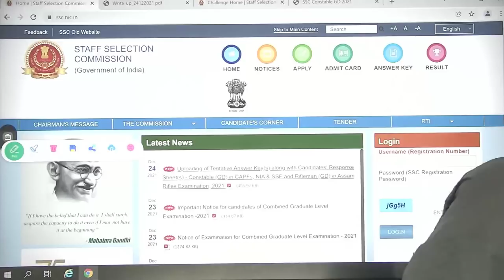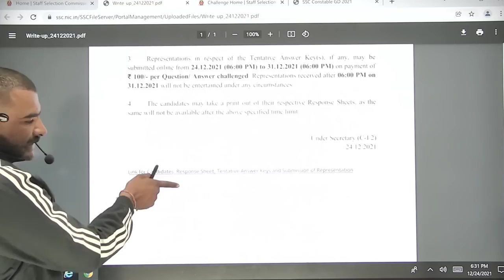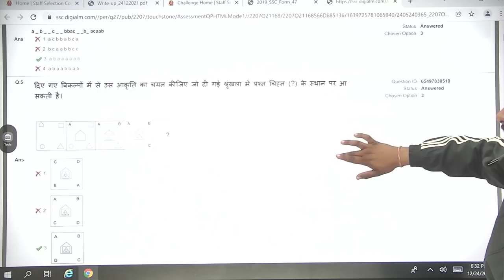जल्दी करो !! SSC GD 2021 BIG UPDATE ANSWER KEY OUT